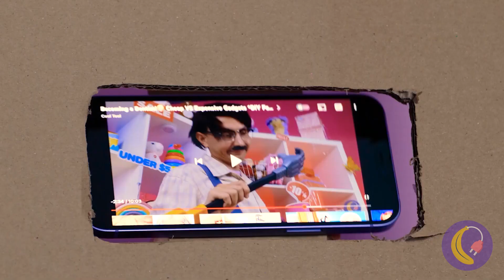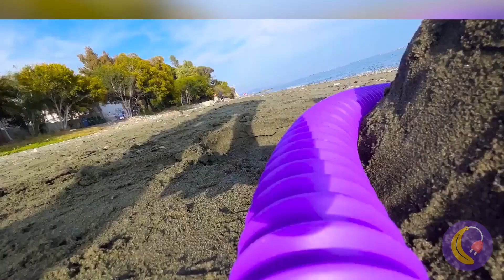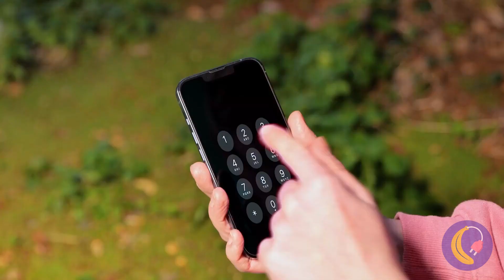Vergiss nicht, das am Strand zu tun | Tolle Gadgets und Hacks für jede Gelegenheit! 😍🏖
Entdecke mit uns die magische Welt der Verwandlung von einer simplen Puppe zu einer faszinierenden Meerjungfrau! In diesem Video präsentieren wir dir fantastische Gadgets und clevere Hacks, die perfekt für jede Gelegenheit sind. Tauche ein und lass dich von unseren kreativen Ideen inspirieren! 🧜‍♀️✨